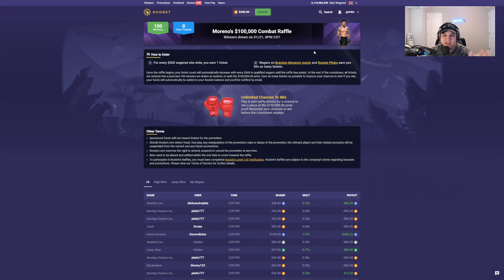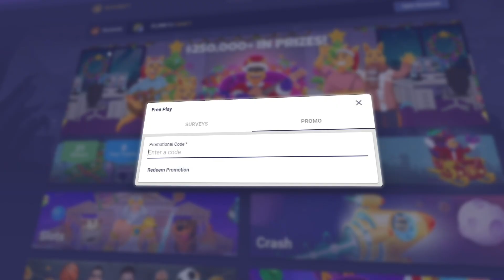I HAD THE PERFECT FRUIT PARTY BONUS SETUP! (BONUS BUYS)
Today on Roobet I decided to do some bonus buys on Fruit Party...